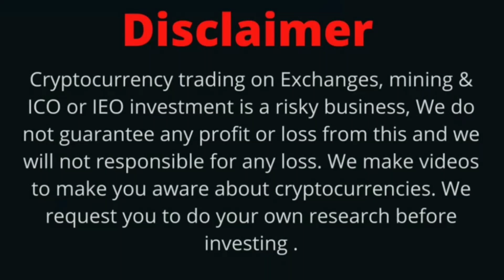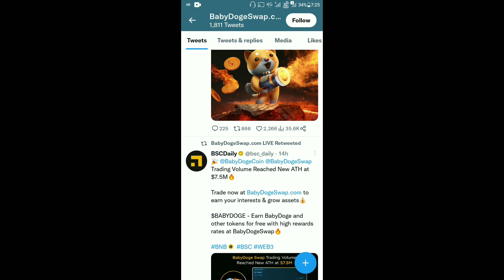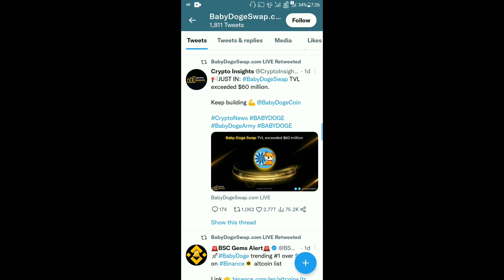Baby Dogecoin News Today | 36 Trillion Burning | Price Pump | Binance Listing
Baby Dogecoin News Today | 6.6 Trillion Burning | Price Pump | BabyDogeSwap Pro